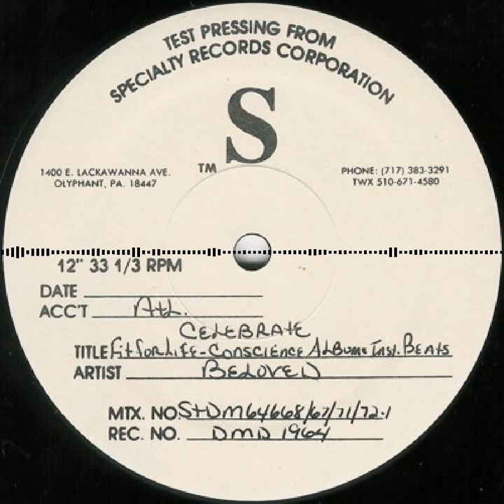The Beloved - Celebrate Your Life (Instrumental)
This version is taken from the 1993 promo/testpressing look-a-like 12" vinyl with 'The Beloved - Celebrate Your Life', catalogue number 'DMD 1964'

Buy music!